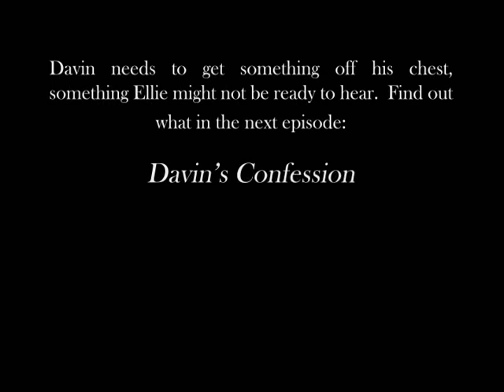Love Lost in a Boat: Rocks & A Hard Place (3 of 6)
Rocks & A Hard Place
After a booze-fueled reunion with former love, Ellie, Davin wakes up naked and in a strange place with little recollection of what they did the night before.  Meanwhile, Ellie's plans for their day together aren't what he expected.

Inspired by Edgar Allan Poe's 'The Cask of Amontillado.'

Also starring Paul H. Fielder (PLAY ME!), Matt Faulkenberry, Leo David Wheeler (Domain of the Damned), and Amy Rene as Ellie; featuring the voice of Edwin Neal (The Texas Chain Saw Massacre). Written and directed by Michael Angelo.

Own the collectible, souvenir companion book "Love Lost in a Boat: A Director's Script"